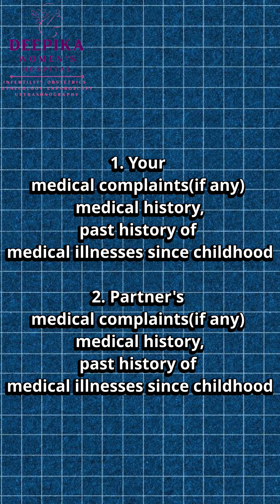Genetic tests before marriage/marrying cousins/marriage within family#premaritalcounseling#genetics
Are you aware of Premarital Counselling?
Premarital genetic counselling is sometimes desired by
1. Couples marrying within family i.e. in a consanguinous marriage.
2. Couples personal or family history of genetic, medical disorders

Key steps to understanding the risks to the couple and their future children can be estimated with the following details:
1. Medical complaints and history of both the partners
2. Family history(grandparents, parents, aunts, uncles)of medical, genetic, psychological illness in families of both partners

Couple carrier screening is a test that can be done to give an idea about risks for genetic conditions in both partners and thereby future children.